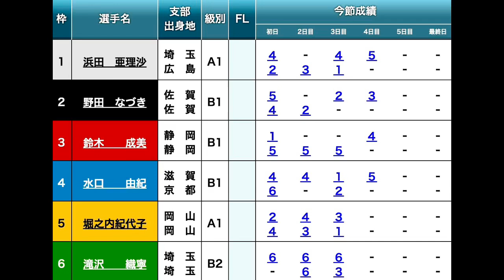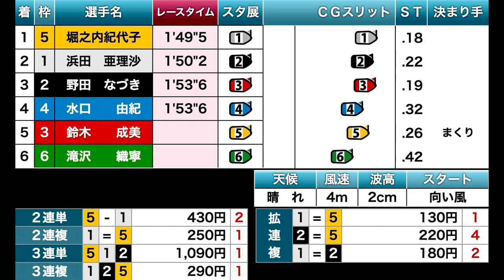【GⅢ常滑競艇】大注目①浜田亜理沙を抑えて一番人気⑤堀之内（チルト3）の威力は如何に?